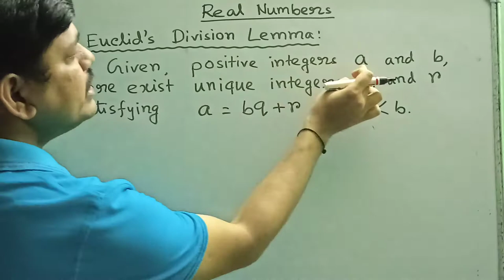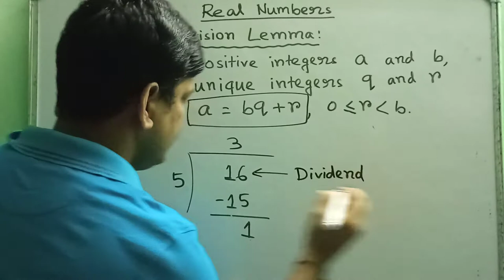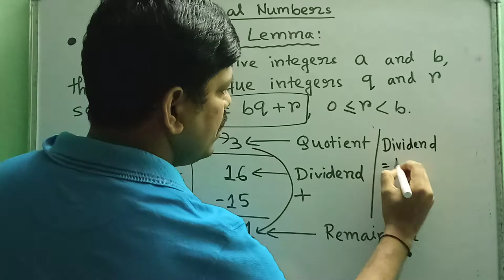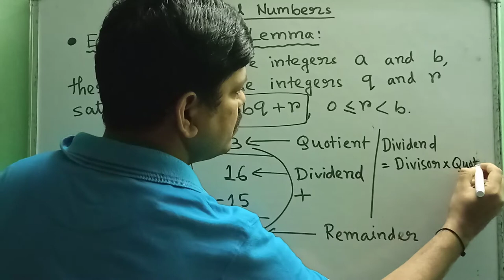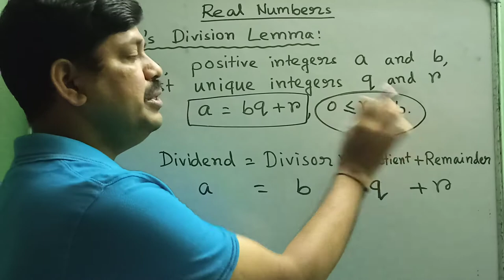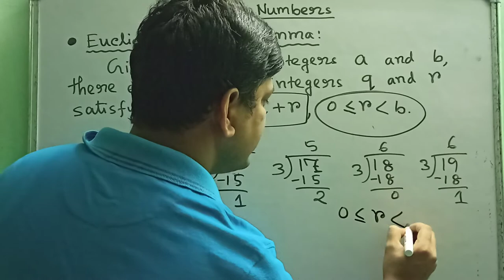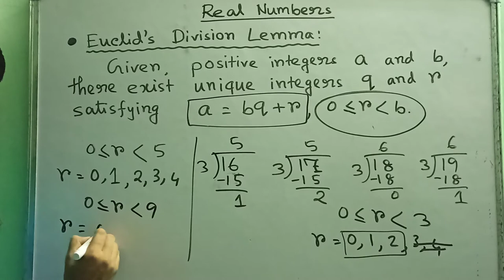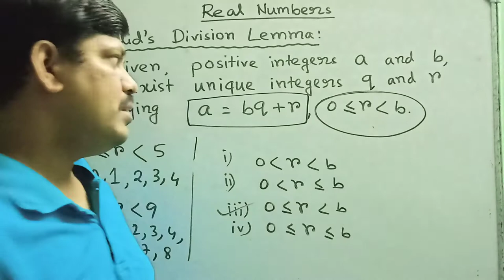Real Numbers: Euclid's Division Lemma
and it's application

Educational Video

I hope, You will be able to  understand about Division Lemma and it's application.